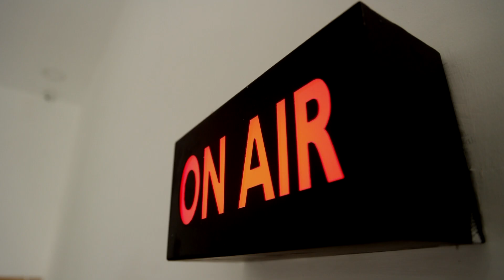குழந்தைப்பருவ புற்றுநோய் விழிப்புணர்வு மாரத்தான்..! நடிகர் ஆர்.ஜே.பாலாஜி துவக்கி வைப்பு